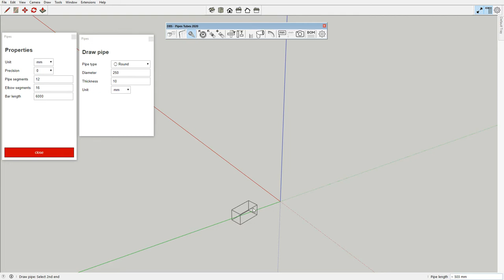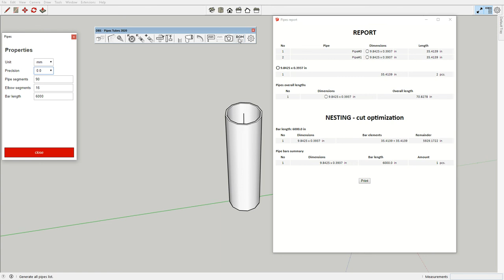SketchUp Extension: Pipes Tubes 2020 - settings